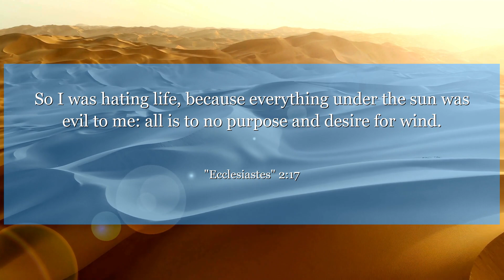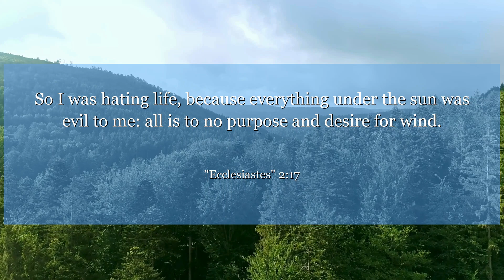Ecclesiastes 2:17 So I was hating life, because everything under the sun was evil to me: all is to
In Ecclesiastes chapter 2 : verse 17, the author reflects on the fleeting nature of worldly pursuits. This verse reminds us to seek meaning beyond material possessions and find true fulfillment in things that last. Embrace the wisdom of this verse and live a purposeful life.